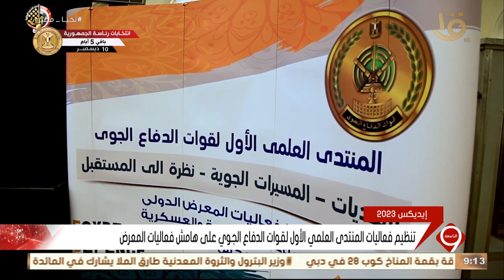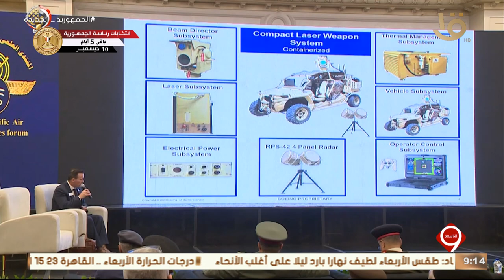تنظيم فعاليات المنتدى العلمي الأول لقوات الدفاع الجوي على هامش فعاليات المعرض